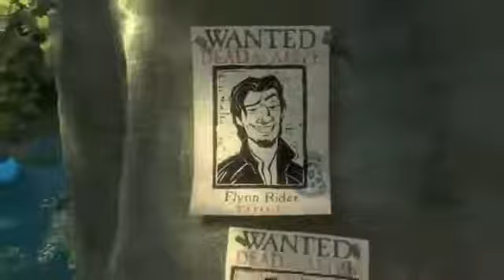agasobanuye gashya 2022 nakabukuru cyane,